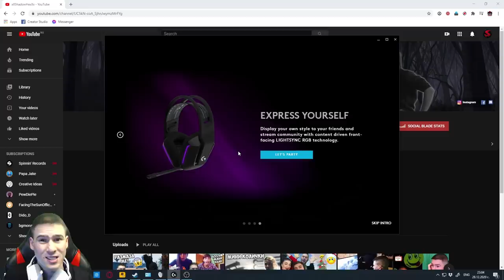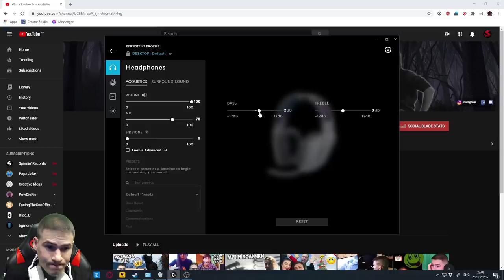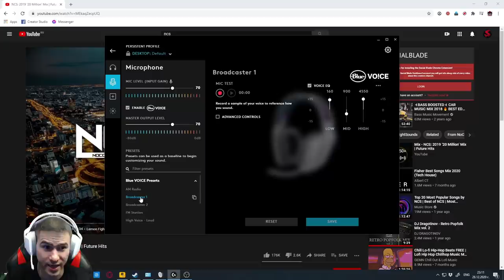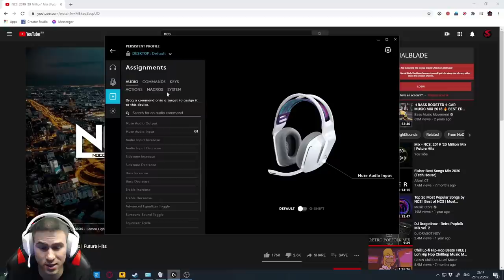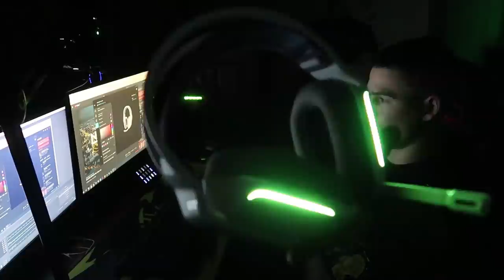Направо Заспах от Кеф... Безжични слушалки Logitech G733